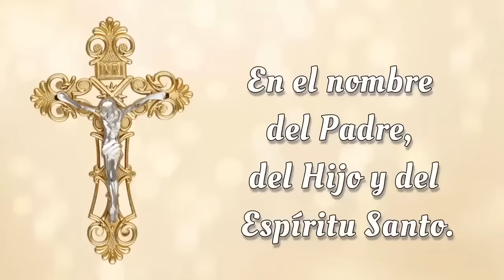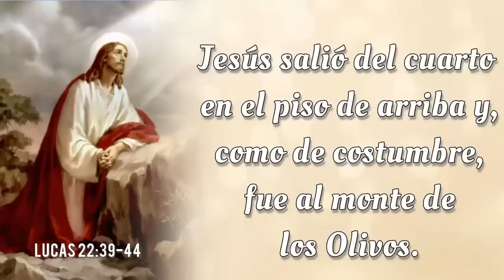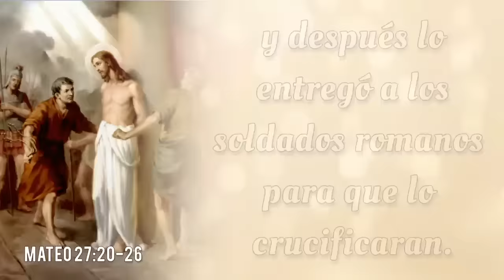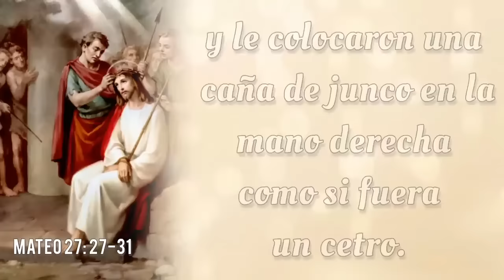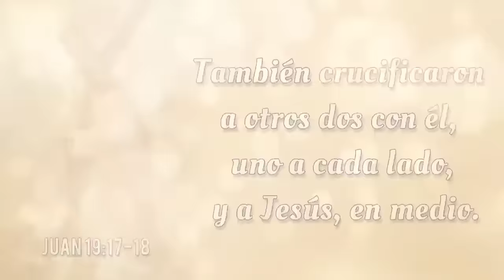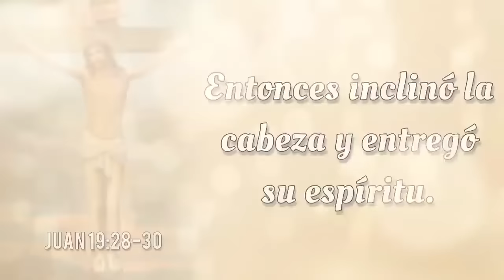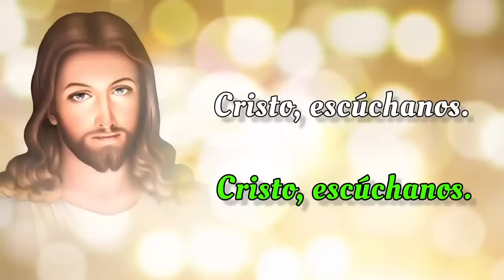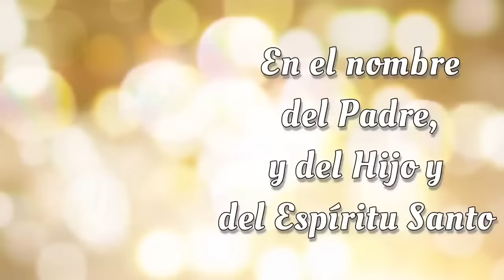SANTO ROSARIO DE HOY ✝️ Viernes 22 de Noviembre 2024 ✝️ Misterios Dolorosos ✝️